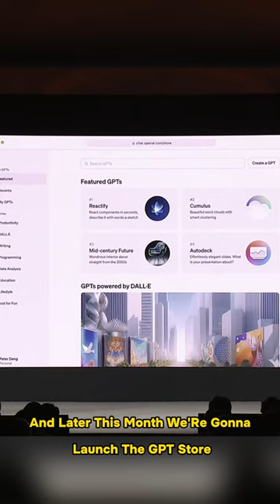New! Earn Money with ChatGPT!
You can now create custom GPT agents and publish them on the forthcoming GPT Store to earn revenue.

OpenAI has greatly simplified the process for non-technical individuals to develop custom GPTs and monetize them.

This feature will become available at the end of November 2023.